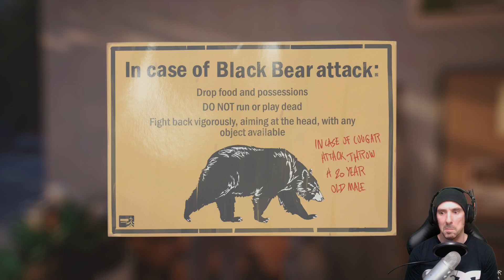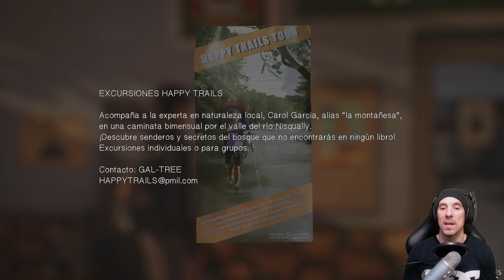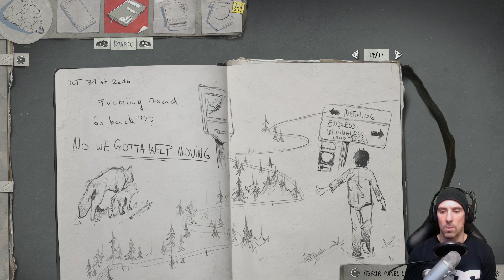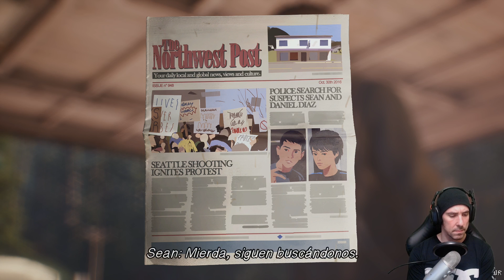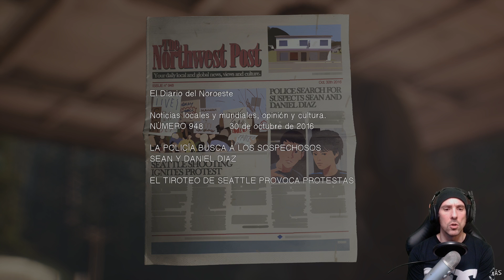Life Is Strange 2 | Episodio 1 "Roads" | Capítulo 4 "Al límite"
Llega al canal "Life Is Strange 2", el título que viene de la mano de "Dontnod" y "Square Enix".
Decimos adiós a Chloe y Max, y de decimos hola a Sean y Daniel, los dos hermanos protagonistas de esta historia.
Viven junto a su padre felizmente hasta que algo horrible ocurre.
Un episodio que marcará sus vidas y les obligará a iniciar una huida hacia Mexico.
Este es el primero episodio llamado "Roads", que ve la luz este 27 de Septiembre del 2018.

8º
Richar